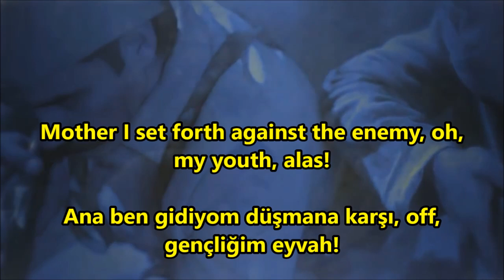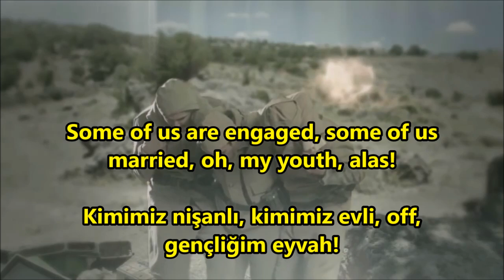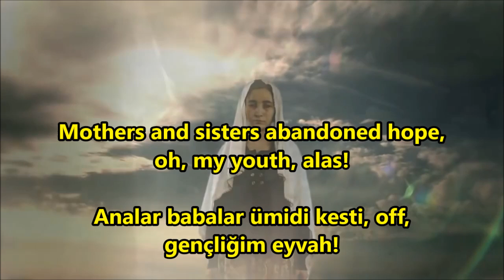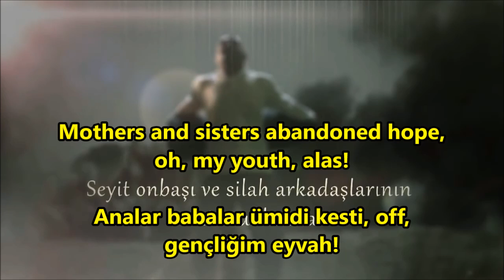Çanakkale Türküsü - A Ballad for Chanakkale İngilizce-Türkçe Altyazı (English-Turkish Subtitle)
İngilizce-Türkçe Altyazı bir arada

Çanakkale İçinde Aynalı Çarsı,
Ana Ben Gidiyom Düşmana Karsı.
Of Gençliğim Eyvah.

Çanakkale İçinde Bir Uzun Selvi,
Kimimiz Nişanlı Kimimiz Evli.
Of Gençliğim Eyvah.

Çanakkale Üstünü Duman Bürüdü,
On Üçüncü Fırka Yürüdü.
Of Gençliğim Eyvah.

Çanakkale İçinde Bir Dolu Testi,
Analar Babalar Mektubu Kesti.
Of Gençliğim Eyvah.